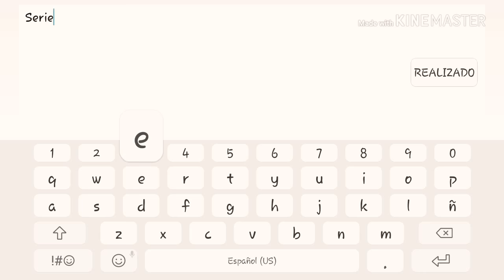Survival Craft 2 Cruel Mode #1